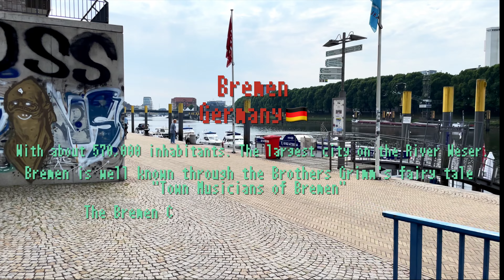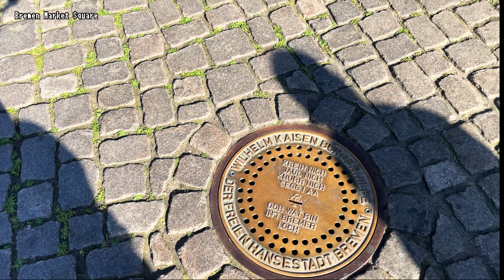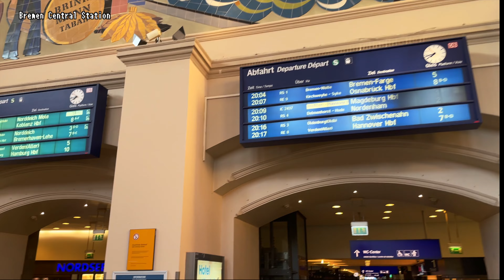【ASMR】Bremen World Heritage listed Old-city-walk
Binaural recording Headphones/earphones recommended.

Bremen is familiar with the Grimm's fairy tale 'The Musicians of Bremen'. Located on both banks of the Weser River, Bremen is the largest city in north-west Germany. The old town area is dotted with ateliers, cafés, restaurants and gift shops and attracts many tourists, while the Bremen Town Hall, built around 1405, and the statue of Roland standing in front of it are World Heritage listed.

Opening 0:00
The Cathedral 6:35
Marktplatz 10:11
Town Musicians of Bremen 12:15
Böttcherstraße 13:30
Schooner district 15:19
Viertel district 19:16
Ending 24:07

Music.
Still Your Girl - Gamma Skies
What If I - Candelion
Last Chapter - Arvid Svenungsson
National Anthem Germany (Accordion Version) - National Anthem Worx
Summer Love - Kylie Dailey

Production
Onkyo Nakamuraya Studio